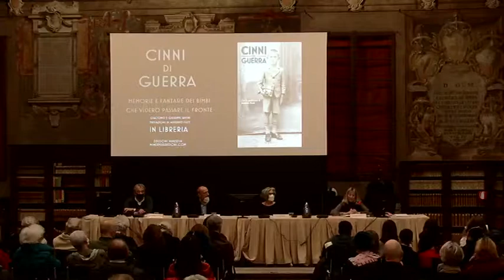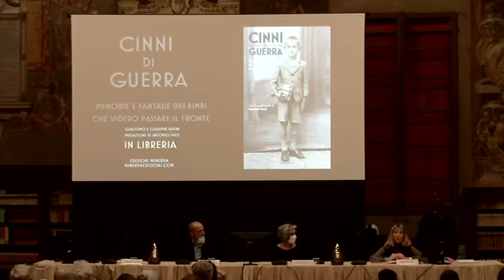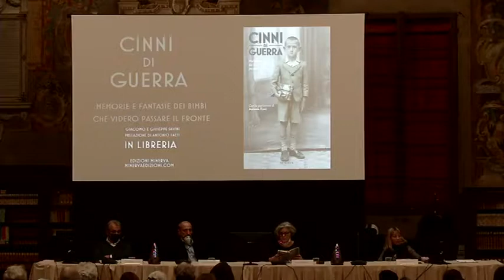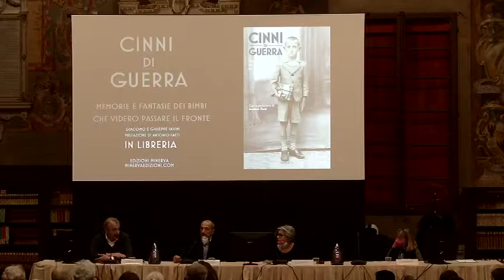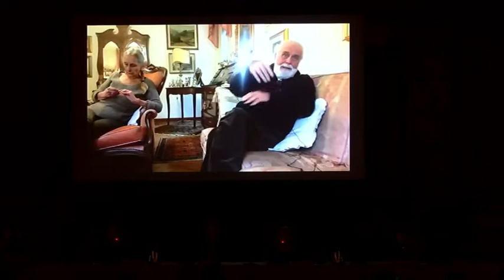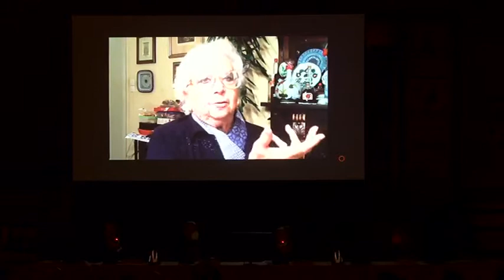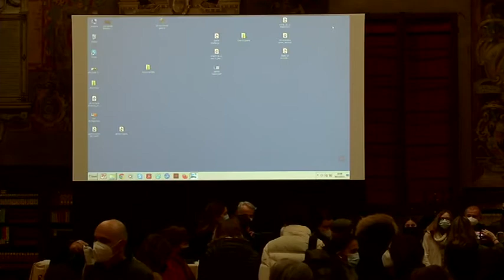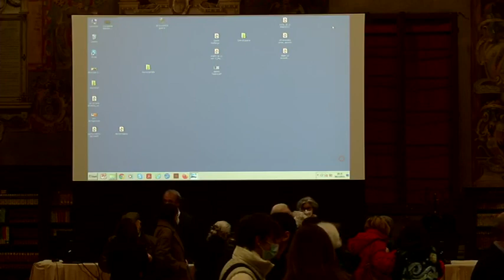Cinni di guerra. Memorie e fantasie dei bimbi che videro passare il fronte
Presentazione del volume Cinni di guerra Memorie e fantasie dei bimbi che videro passare il fronte, di Giacomo e Giuseppe Savini (Minerva Edizioni, 2020) e proiezione di un estratto del docufilm dedicato
Saluti di Veronica Ceruti, direttrice Settore Biblioteche del comune di Bologna. Dialoga con gli autori Tiziana Roversi.
Gli ultimi testimoni del grande conflitto mondiale che segnò la storia del secolo scorso sono gli ottantenni di oggi ossia quanti, all’epoca del passaggio del fronte, non erano altro che piccoli bambini: cinni di guerra appunto.  Info
29 Novembre 2021  ore 18 Biblioteca dell'Archiginnasio Sala Stabat Mater